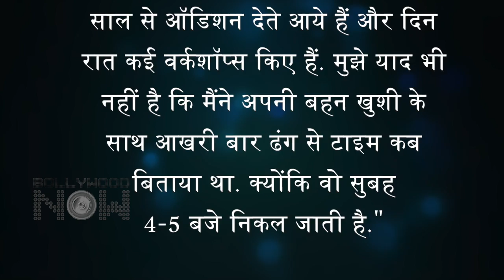Janhvi Kapoor Slams Troller, Talks About Khushi Kapoor And Suhana Khan's Work In ‘Archies’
Many star kids are going to debut in Zoya Akhtar’s film Archies. Khushi Kapoor and Suhana Khan also debut in the movie. Recently the film's trailer was released and people are trolling the star kids of the film a lot because of being star kids. Trolls are more active in the movie due to the debut of Shahrukh Khan’s daughter Suhana Khan with ‘Archies’. Now Janhvi’s statement has come to the fore on trolling her sister. Janhvi Kapoor has spoken about the struggle of sister Khushi Kapoor and Suhana Khan’s Bollywood debut.